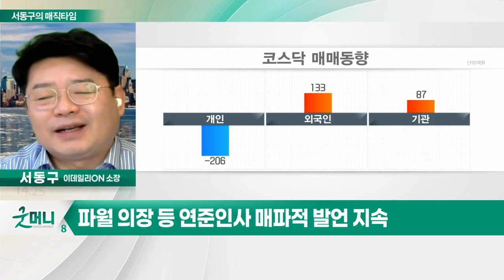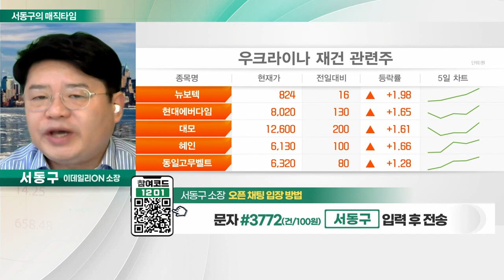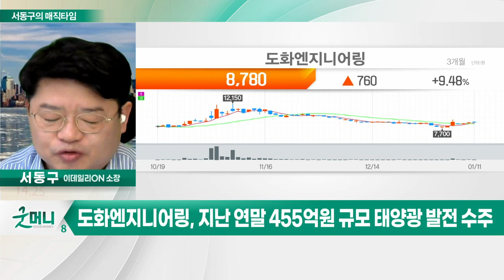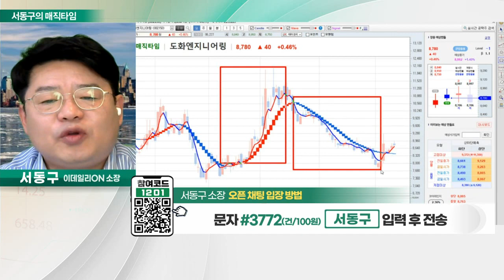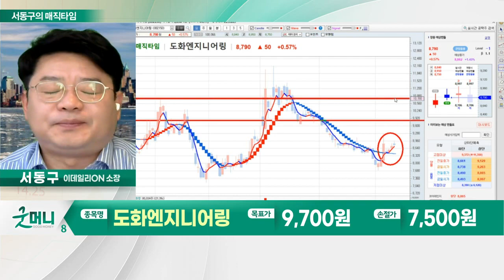도화엔지니어링(002150)... 지난 연말 455억원 규모 태양광 발전 수주 / 꺾이지 않는 마인드_서동구의 매직타임 (20230111)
# 오늘장 키워드: 꺾이지 않는 마인드
- 파월 의장 등 연준인사 매파적 발언 지속
- 세계은행, 올해 세계 성장률 3.0% → 1.7% 하향
- 美 12월 CPI 6.5% 전망
- 1월 효과에 대한 상승 기대감 고조

도화엔지니어링(002150)
- 종합토목설계·감리 전문… 관급 공사 수행
- 지난 연말 455억 원 규모 태양광 발전 수주
- 우크라 재건 및 네옴시티 수혜주